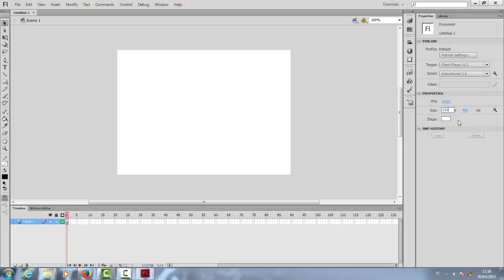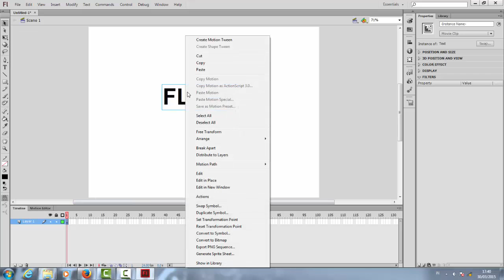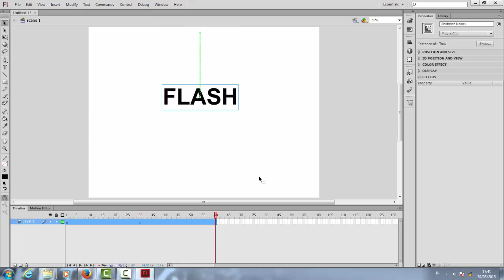Adobe Flash CS6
Kali ini saya mencoba kembali belajar & flashback aplikasi atau software Adobe Flash